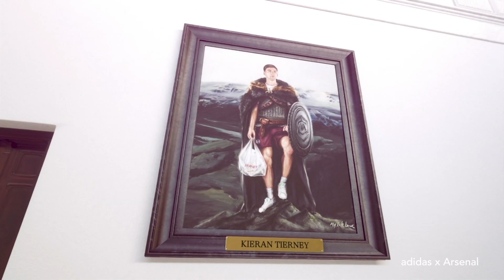Arsenal Reveal Away Kit, CGI Video Features Naked Statue Of David Seaman!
Adidas has revealed Arsenal's away kit for the 2020-21 season, a marble-influenced shirt with hand drawn design, inspired by the club's iconic East Stand at Highbury.

Famous for its prestigious marble halls, Highbury was Arsenal's home from 1913, although the art deco East and West Stands were reconstructed in the 1930s.

Listed by the time Arsenal moved to Emirates Stadium in 2006, parts of the stands were retained in the housing development that replaced the stadium, including the facade of the East Stand which was famed for its marble interior.

The new kit replicates the natural pattern of the marble in maroon and black print on white.

The kit will be first worn by Arsenal's women's team in their Champions League quarter-final with Paris St-Germain on August 22nd.